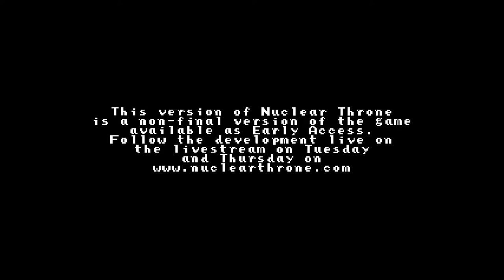Nuclear Throne - Episode 9 - Bad Robot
Join Big Dave as he explores Vlambeer's latest in-development title Nuclear Throne in an on-going series full of poor play and disappointment.

Bad Robot.